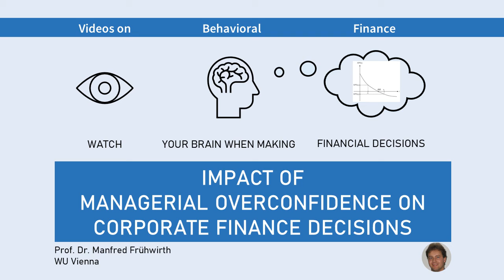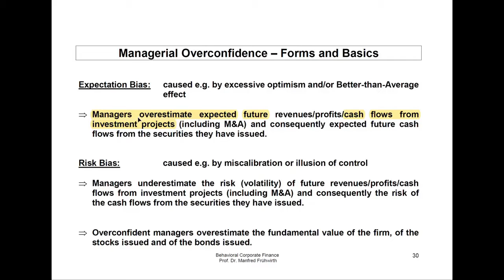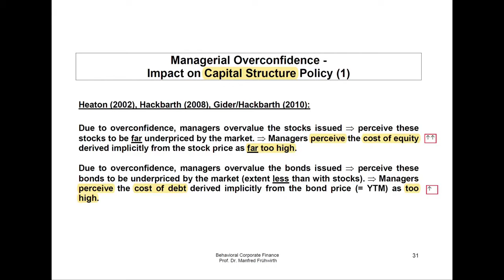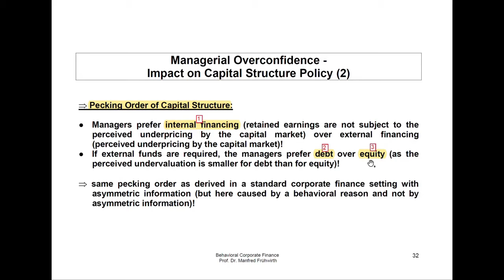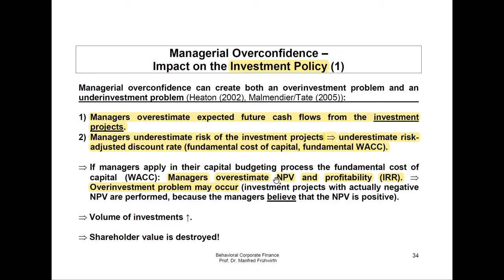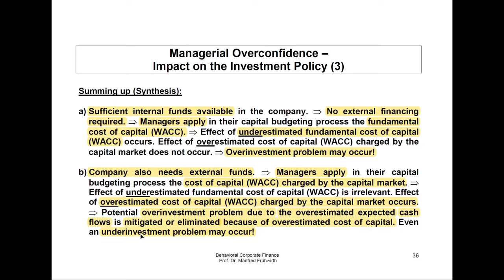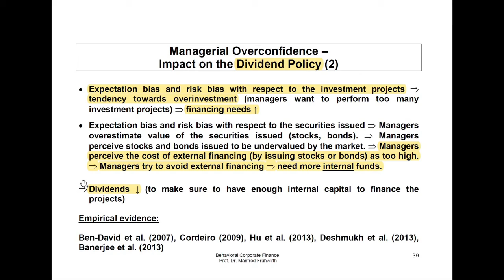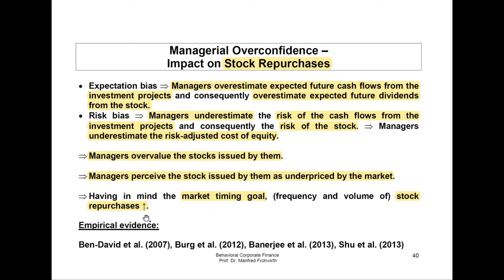Impact of Managerial Overconfidence on Corporate Finance Decisions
These audio-slides provide an overview how overconﬁdence of managers affects the ﬁnancial decisions of companies. The video shows the impact of managerial overconﬁdence on the perceived future cash ﬂows from their investment projects, on the fundamental (i. e. risk-adjusted) cost of capital (as perceived by the managers), on the cost of capital charged to the company by the capital market (as perceived by the managers), on the capital structure decision, on the investment policy, on the dividend policy and on the stock repurchase policy. Altogether managerial overconﬁdence can massively harm the shareholder value of a company. Therefore, managers should try to avoid excessive overconﬁdence.

This video is part of my series of Behavioral Finance videos on Youtube. lf you are happy with this video, l appreciate if you like it at Youtube or recommend it to your colleagues and friends. More details on Behavioral Finance and Behavioral Corporate Finance can be taken from my book "Behavioral Corporate Finance - Grenzen der Rationalität in der Betrieblichen Finanzierung" (in German language).